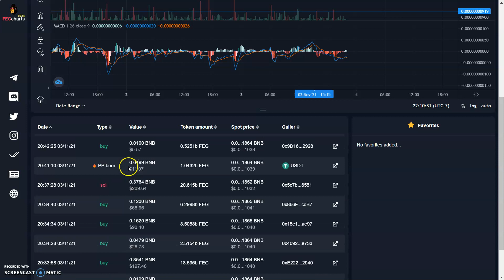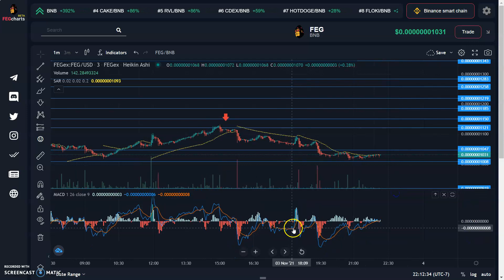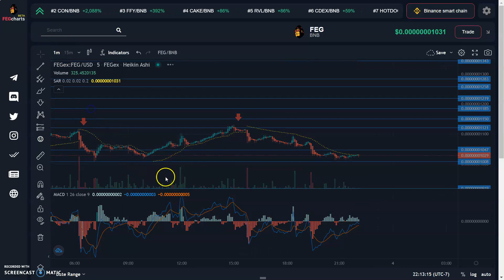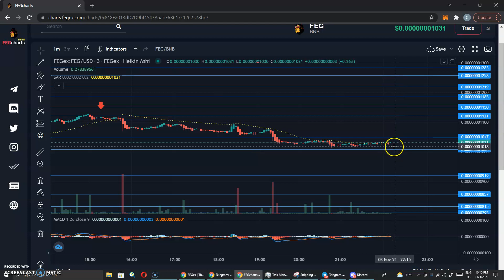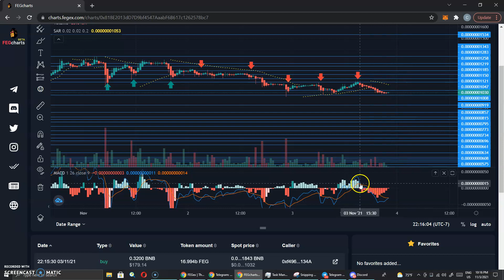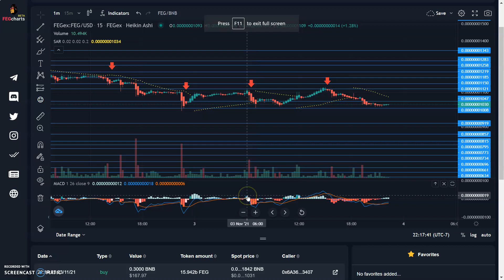Feg Token |$ Price Predictions | Technical Analysis | Reach For The Moon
✅FEG 2% Tax on 3 Tx's:
      (3) Buys/Sells/Transfers burn FEG
        -1.1708%(+)/ transaction FEGeth
        -1.1399%(+)/ transaction FEGbsc

✅0.5% of SmartDeFi sells Tx's buy & burn FEG
✅0.1% of FEGex buys burn FEG
✅0.1% of FEGex sells burn FEG
✅0.5% of FEG p2p transfers burn FEG
✅0.5% of all presale totals buy & burn FEG

✅NEW BURN MECHANISM TO BE ANNOUNCED SOON!

2:like

3follow me on twitter

4:Tag me and a friend on twitter @CryptoRico12